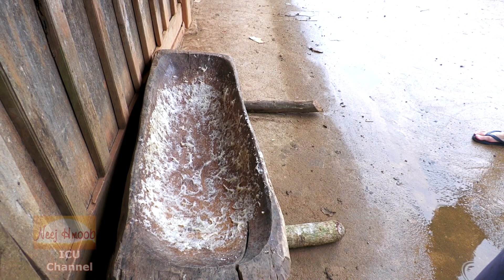Ncig Teb Chaws 2022 Ep.21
Ncig Xeev Huam Phas Pt.15